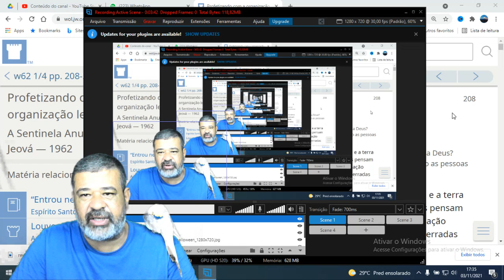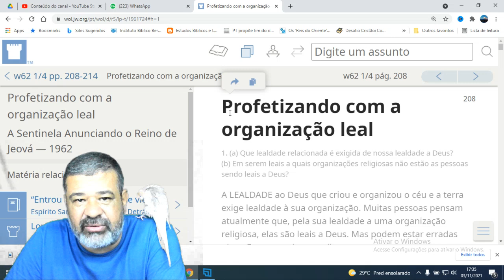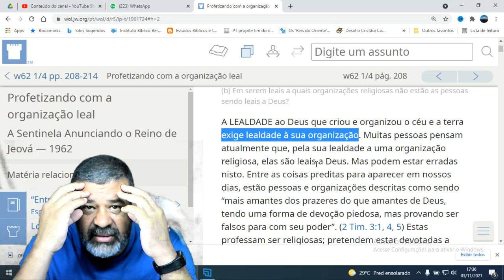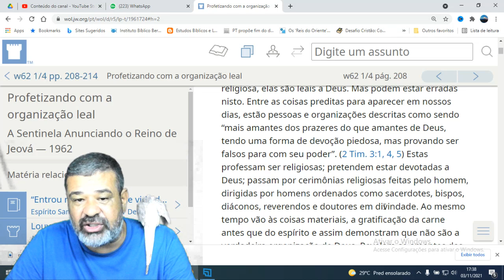VOCE DEVE SER LEAL À UMA ORGANIZAÇÃO RELIGIOSA?